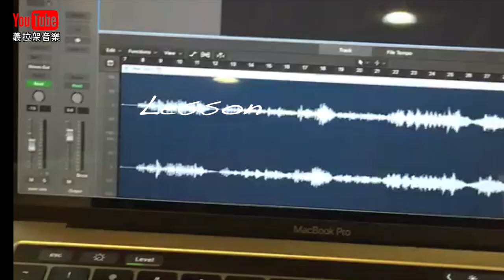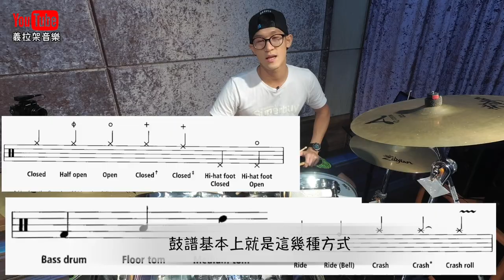【爵士鼓入門】怎麼看鼓譜 鼓譜 Rockschool鼓譜 爵士鼓鼓譜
歡迎來到Elijah Music 義拉架音樂
希望我所拍的教學影片能幫助到你
若對教學內容有什麼不了解的歡迎私訊問我唷
若發現有錯誤的地方希望你能告訴我改正一下，謝謝。

除了正經的教學影片以外我還會分享一些旅遊心得以及開箱心得與大家分享
最重要不要忘記訂閱以及按個Like，因為你的支持是我繼續拍片的動力

若有想看什麼內容或想要與我一起拍什麼內容都可以聯繫我～

微視：义拉架音乐

2TB Harddrive

Cam
Fujifilm HX1
Fujifilm Xt4
Fujifilm Xt30
DJI Osmo
iPhone Xs

Lens
Fujinon XF56mm F1.6
Fujinon XF35mm F1.4
Fujinon XF16-55mm F2.8
Fujinon XF23mm F2
Fujinon XF55-200mm F3.5-4.8
Fujinon XF18-55mm F2.8-4

Mic
Deity D3 Pro
Rode VideoMicro
Rode VideoMic PRo+
Rode Wireless Go
Apogee One

Lighting
LED Video Lighting
RGB LED Light
Ranker Stand
Tripod
Mini Tripod
Peak Design Travel Tripod
Bag
Peak Design Everyday Backpack
Peak Design Everyday Sling

Accesories
Peak Design Strap
Peak Design Clutch
Peak Design Camera Clip

Instrument
Hohner Recorder
Yamaha Recorder
Yamaha Recorder
Taylor Guitar BT2 Baby
Taylor 200